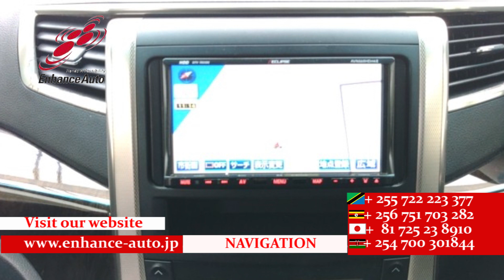2010/12 TOYOTA ALPHARD 240S PRIME SELECTIONⅡ TYPE GOLD 277497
2010/12 TOYOTA ALPHARD 240S PRIME SELECTIONⅡ TYPE GOLD Petrol 2400cc 134600km WAGON / 7-SEATER / ALLOYS / REAR SPOILER / FOG LIGHT /TUTRNING SIGNAL MIRROR / POWER SLIDE DOOR BOTH/ POWER BACK DOOR / NAVI / BACK CAMERA / SMART KEY / PUSH START / STEERING SWITCH /